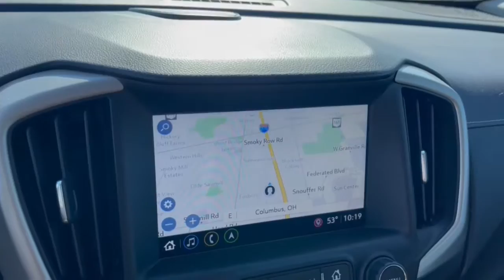2018 GMC Terrain Dublin, Powell, Hilliard, Columbus, Westerville GMP1135A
Ebony Twilight Metallic Used 2018 GMC Terrain Denali available in 2589 Billingsley Rd., Columbus, Ohio at Ricart Chevrolet Buick GMC. Servicing the Dublin, Powell, Hilliard, Columbus, Westerville, OH area.

2018 GMC Terrain Denali - Stock#: GMP1135A

** Alloy Wheels / Premium Wheels / Aluminum Wheels ** Apple CarPlay/Android Auto ** Backup Camera ** Bluetooth Handsfree ** Cruise Control ** Heated Seats ** Keyless Start ** Leather Seats ** Remote Start ** Satellite Radio ** Steering Wheel Controls ** USB Port 6-Way Power Front Passenger Seat 8-Way Power Driver Seat Adjuster Automatic temperature control Front dual zone A/C Front Passenger 2-Way Power Lumbar Power Driver Lumbar Control Power driver seat Preferred Equipment Group 5SA Skyscape Power Sunroof w/Power Sunscreen. GM Certified Pre-Owned means you not only get the reassurance of a 12mo/12000-Mile Bumper-to-Bumper limited warranty on top of the remaining manufacturers warranty but also a 2yr/24000-Mile Standard CPO Maintenance Plan up to a 6-Year/100000-Mile $0 Deductible Fully Transferable Powertrain Limited Warranty a 172-point inspection/reconditioning 24/7 roadside assistance Courtesy Transportation 3 month trial OnStar Directions & Connections Service if available SiriusXM Radio 3mo trial if available and a vehicle history report.brbrbrCertified. GMC Certified Pre-Owned Details:brbr  * 24 months/24000 miles (whichever comes first) CPO Scheduled Maintenance Plan and 3 days/150 miles (whichever comes first) Vehicle Exchange Program. SiriusXM 3-month trial subscriptionbr  * Limited Warranty: 12 Month/12000 Mile (whichever comes first) from certified purchase datebr  * Warranty Deductible: $0br  * Powertrain Limited Warranty: 72 Month/100000 Mile (whichever comes first) from original in-service datebr  * Transferable Warrantybr  * Roadside Assistancebr  * Vehicle Historybr  * 172 Point InspectionbrbrCARFAX One-Owner. Clean CARFAX. Ebony Twilight Metallic 2018 GMC Terrain 4D Sport Utility Denali 2.0L Turbocharged 22/28 City/Highway MPG 9-Speed Automatic FWDbrbrbrWe carry all makes and models and have vehicles in all different colors. Our Pre-owned Vehicles could have some of the following features listed: Alloy wheels aluminum wheels backup camera Bluetooth cargo package chrome wheels convenience package leather seats navigation system power package remote start se package safety package sunroof/moonroof tow package adaptive cruise control comfort package tow package trailer package appearance package cargo package power package safety package acoustical package dvd entertainment system preferred package technology package driver confidence package audio package heat package memory package off road package premium package premium sound package remote vehicle starter prep package skid plate package solid smooth ride suspension package sound package sport package steel wheels suspension package z71 package 3rd row seat Bluetooth hands-free cd player cruise control dvd player. Keyless entry lift kit multi-zone climate control navigation portable audio connection power locks power windows premium audio security system steering wheel controls sunroof trailer hitch apple carplay/android auto brake assist homelink memory seat stability control android auto apple carplay.